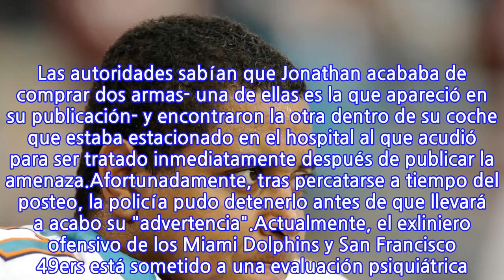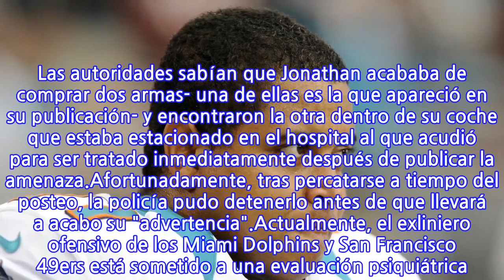Jonathan Martin poseía un arma cuando lo detuvieron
Por el momento está sometido a una evaluación psiquiátrica. National Football League Jonathan Martin poseía un arma cuando lo detuvieron Jonathan Martin poseía un arma cuando lo detuvieron El exjugador de la NFL fue arrestado por amenazar con tirotear a una preparatoria. Por: Univisiondeportes.com Publicado: feb 26, 2018 | 10:45 AM EST Por el momento está sometido a una evaluación psiquiátrica. Getty Images Nuevos detalles han surgido con respecto a la detención del exjugador de la NFL, Jonathan Martin, quien la semana pasada amenazó con tirotear a una preparatoria en Estados Unidos a través de un posteo en redes sociales.De acuerdo con TMZ Sports, Martin tenía una pistola en su posesión en el momento en que fue arrestado por la policía en Los Ángeles. Las autoridades sabían que Jonathan acababa de comprar dos armas- una de ellas es la que apareció en su publicación- y encontraron la otra dentro de su coche que estaba estacionado en el hospital al que acudió para ser tratado inmediatamente después de publicar la amenaza.Afortunadamente, tras percatarse a tiempo del posteo, la policía pudo detenerlo antes de que llevará a acabo su "advertencia".Actualmente, el exliniero ofensivo de los Miami Dolphins y San Francisco 49ers está sometido a una evaluación psiquiátrica. National Football League